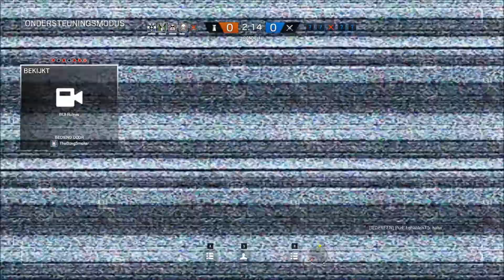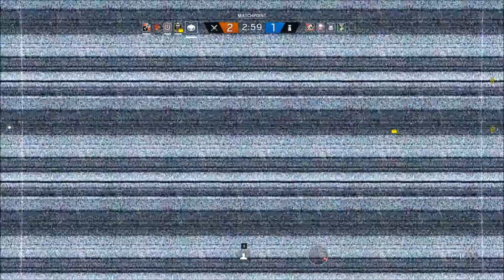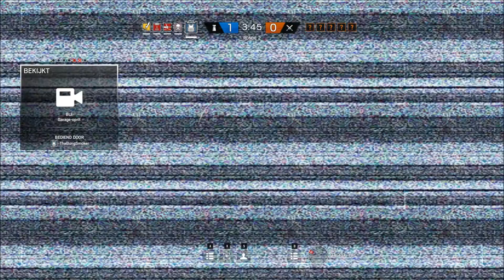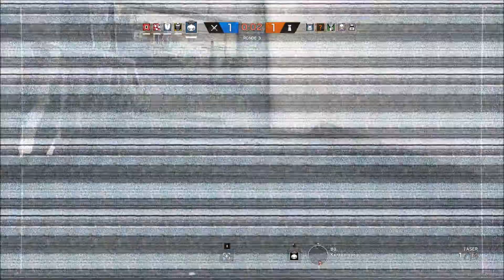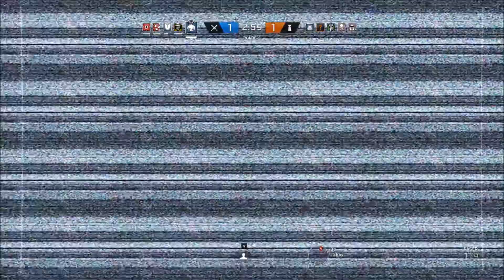Bob & Jeff | Rainbow Six Siege #13